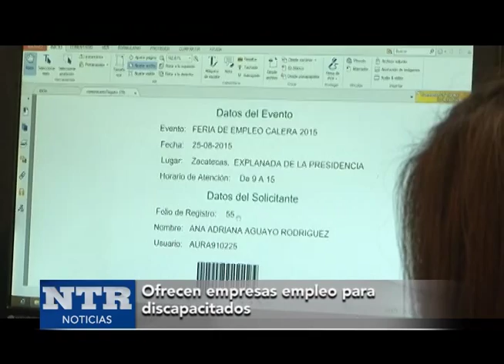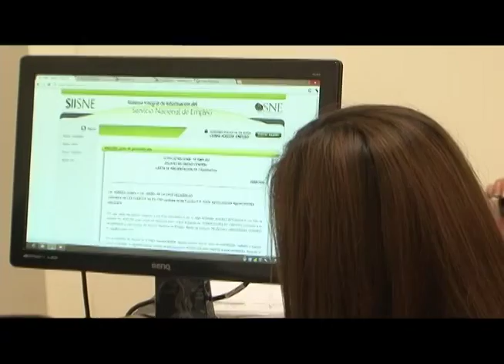Ofrecen empresas empleo para discapacitados